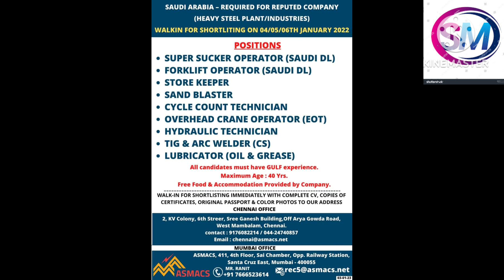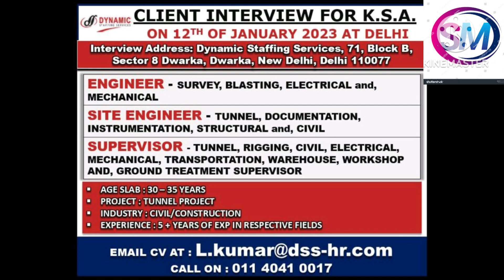Gulf job wants abroad time paper 8 January 2023